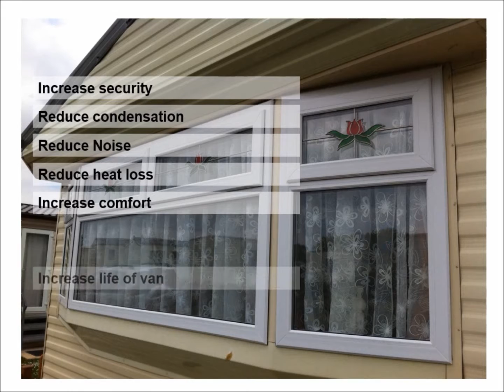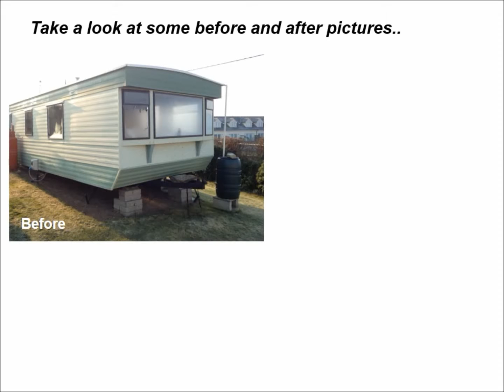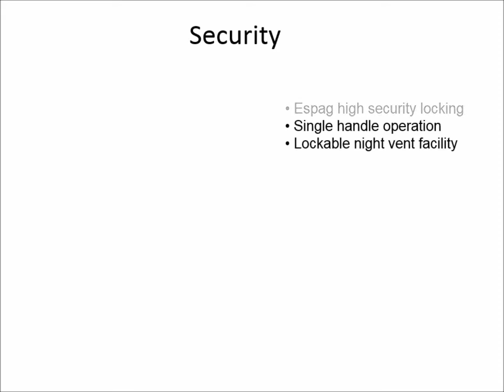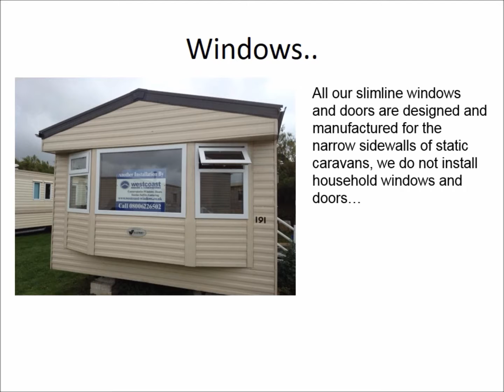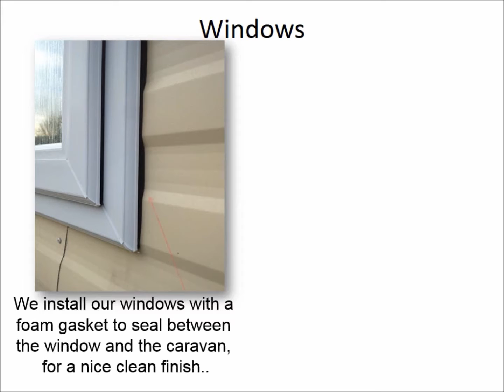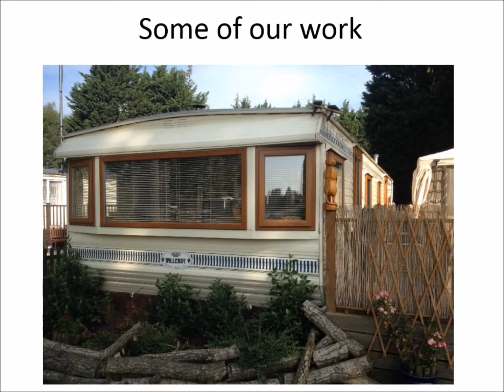My Edited Video